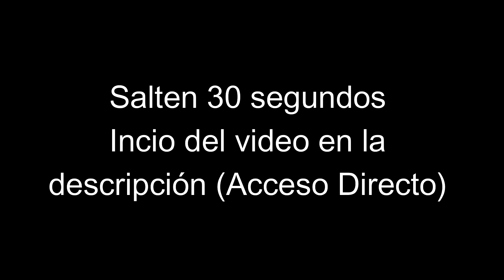Escena Post-Créditos Del Capitulo 4 En Español Latino | Loki Capitulo 4 | Loki Clips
Inicio - 0:30